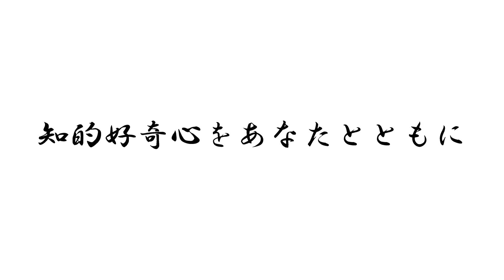ボークス秋葉原ホビー天国2 6月5日グランドオープン！ 店長挨拶!!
人、街、ホビーが交わるホビーファンの楽園、それが「ボークス秋葉原ホビー天国2」

2021年6月5日（土）
ホビーを心の支えとする多くのホビーファンに支えられて、「ボークス秋葉原ホビー天国2」がついにグランドオープンしました！

本動画では、オープンを心待ちにしてくださった皆様へ向けた
ホビー天国店長「小野」による、グランドオープン挨拶やホビー天国2の各フロアをご紹介！

「知的好奇心をあなたと共に!!」
「ホビーは心の支え!!」
の想いはそのままに、さらにパワーアップした店舗とスタッフが
皆様をお待ちしています！

▼ボークス秋葉原ホビー天国2　アクセス方法